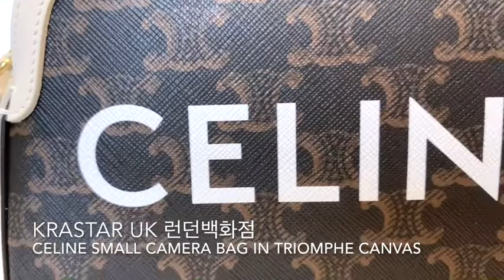CELINE WHITE 색상 SMALL CAMERA BAG IN TRIOMPHE CANVAS 셀린느 스몰 캔버스 카메라백 セリーヌ カメラバック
CELINE WHITE 색상 SMALL CAMERA BAG IN TRIOMPHE CANVAS 셀린느 스몰 캔버스 카메라백
 セリーヌ カメラバック

런던백화점 네이버 밴드를 시작했답니다.
이 밴드에 매주 수차례 브랜드 특가 신상이 업데이트 되며 사진 댓글과 채팅으로 사이즈 재고여부 확인이 가능하시고, 주문도 가능하시도록 하고 있답니다.
가장 빠르게 특가상품 프라이빗세일 상품 소식을 접하실수 있으시답니다. 항상 감사드립니다.
런던백화점 네이버 밴드 초대

PRODUCT DETAILS

8 X 6 X 2 IN (20 X 15 X 5 CM)
TRIOMPHE CANVAS, TRIMMING IN CALFSKIN
100% COTTON LINING
CROSS-BODY AND SHOULDER CARRYZIPPED CLOSURE
ADJUSTABLE LEATHER
STRAP WITH 20 IN (50 CM) DROPREFERENCE : 191522CIM 01BC

안녕하세요 런던백화점입니다!
영국 런던 해롯백화점과 셀프리지백화점에서 여러분의 명품 구매를 서포트해드리고 있답니다.
고객님들과 좀 더 가깝게 소통하기 위해 유투브 채널을 시작했답니다.
꼭! 눌러주시고 따끈따끈한 영국 런던 명품소식 받아보세요~ ^^

こんにちは！KRASTAR UKです。
英国のロンドンで、ラグジュアリーブランドのお買い物代行をしています。買い付け先は主にハロッズ百貨店とセルフリッジズ百貨店です。